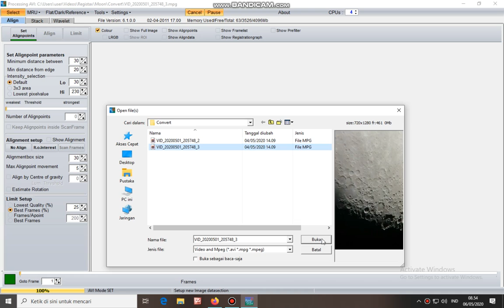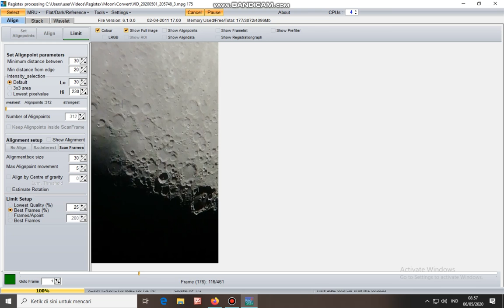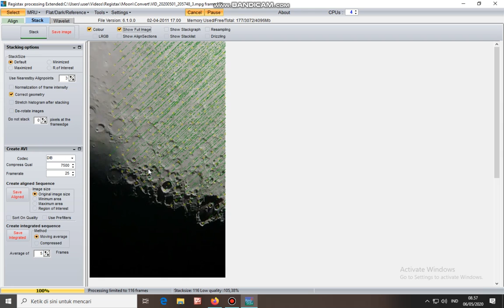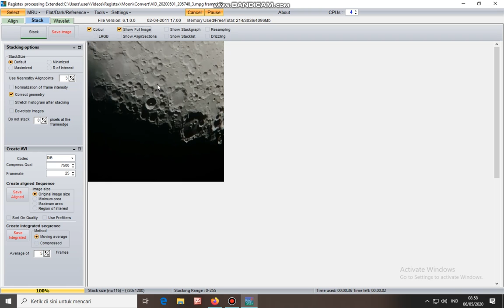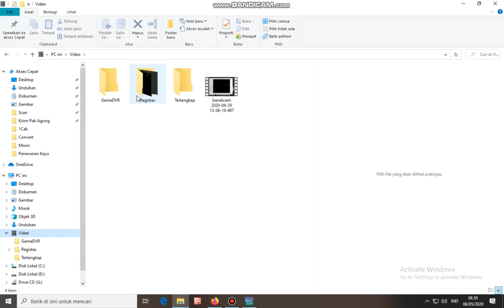Stacking Waxing Gibbous Moon With Registax